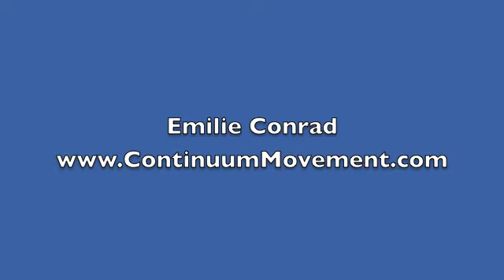LOH: Emilie Conrad Continuum Movement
Layers of Health interview excerpt by Nina Wallinder with Emilie Conrad on 'Continuum Movement'.